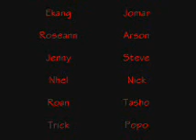BarkadA GNVHS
mztah n b?
ingat